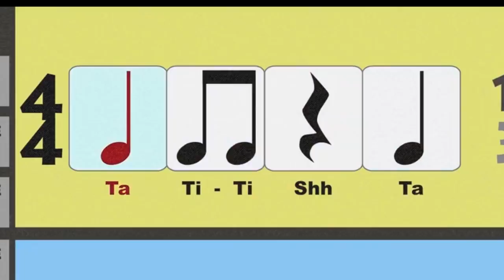Mecânicas ESCONDIDAS nos jogos que você NEM IMAGINAVA!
➤ PSN: hadessama94